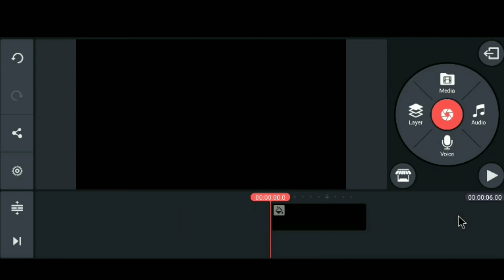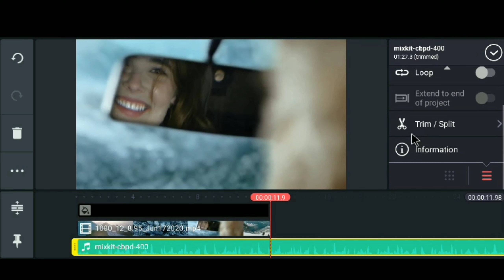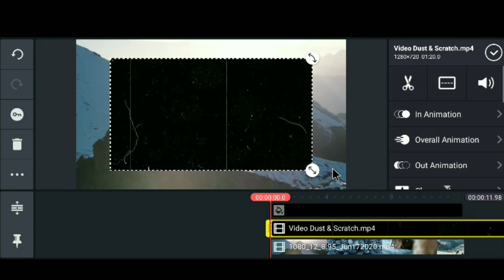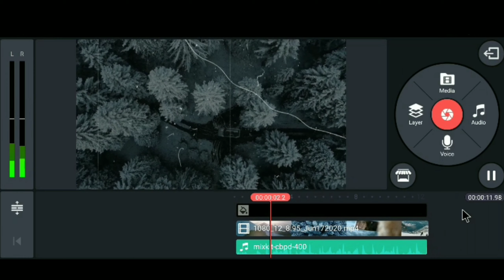How to create a Vintage Effect in KINEMATER|How to create a old flim Effect in KINEMATER 2020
✓HOW TO CREATE  A VINTAGE EFFECT IN

KINEMATER.

✓MORE VIDEO IS BACK 🎬.

✓USE THE HEADPHONES GOOD EXPERIENCE 🎧.

✓DoWnLoAD~LiNk

YOU WILL LIKE THIS VIDEO

    P   L    E   A   S   E    G   I   V   E     A    L   I   K   E